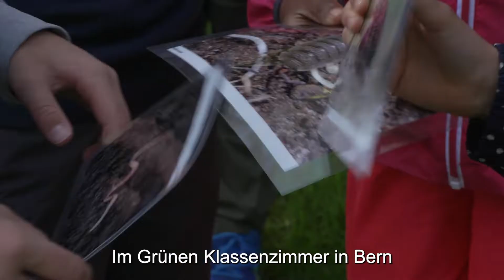Tag der Biodiversität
Anlässlich des internationales Tages der Biodiversität vom 22. Mai 2022 hat Bundesrätin Sommaruga das «Grüne Klassenzimmer» besucht. Im Grünen Klassenzimmer können Primarschulklassen lernen, warum das ökologische System im Gleichgewicht bleiben muss.